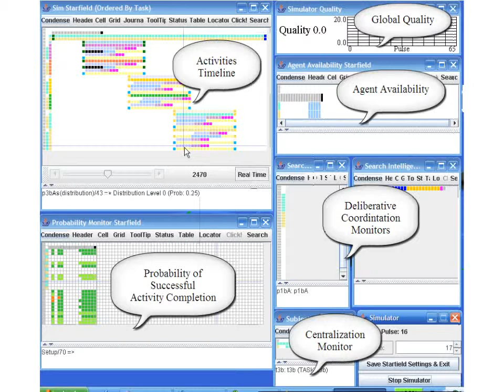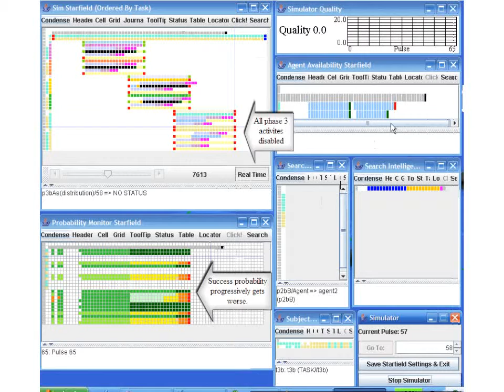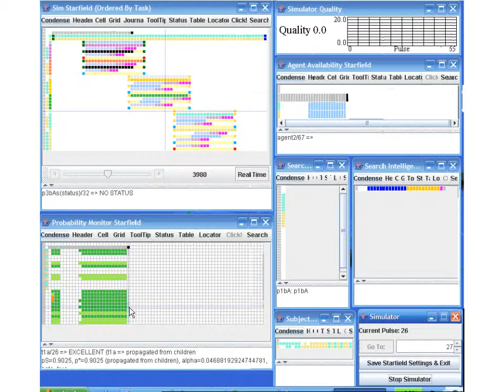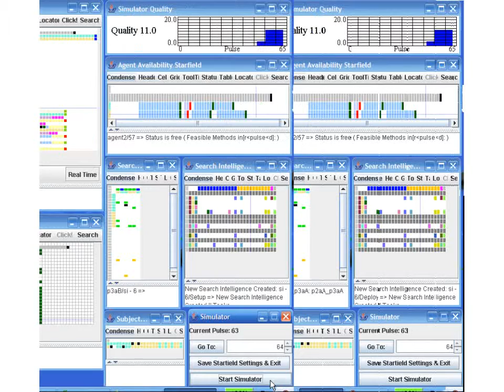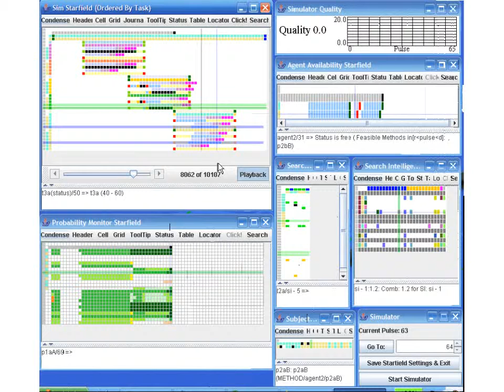Criticality Sensitive Coordination Demo